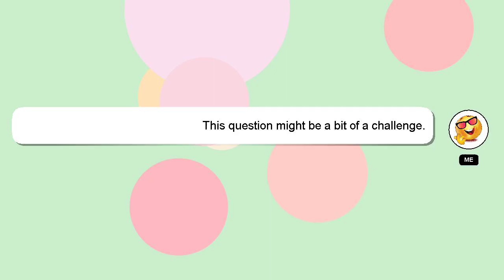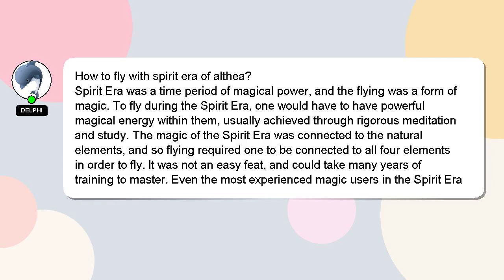How to fly with spirit era of althea?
A brief presentation of myself, Nice to meet you, I am Delphi. I am willing to help you find the solutions to your questions. - How to fly with spirit era of althea?

Providing an answer will be acknowledged and appreciated with a 'heart' from me.

*2 What we are experimenting :*